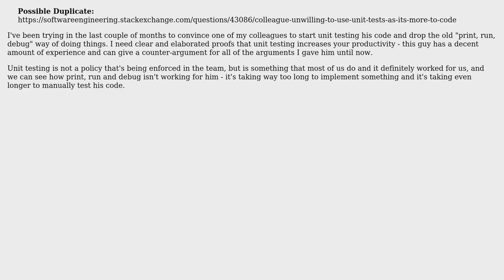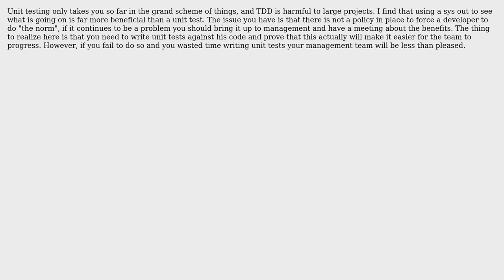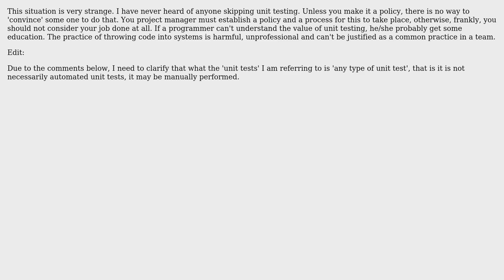Software Engineering: How can I convince my colleague to unit test his code? (4 Solutions!!)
Software Engineering: How can I convince my colleague to unit test his code?